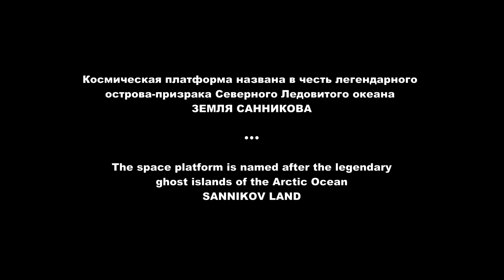Sea launch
Морской старт